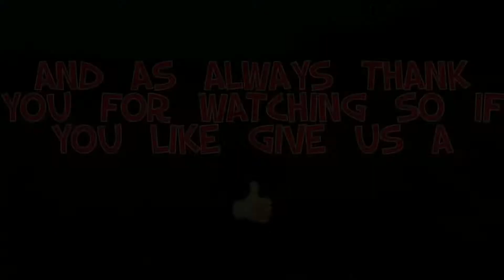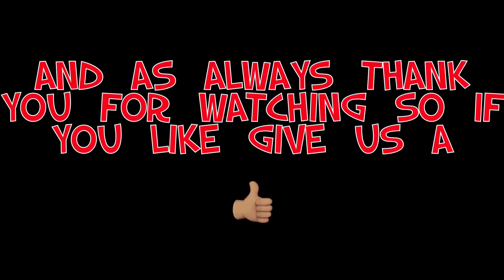Mossberg MVP LC .308 1/2 mile 18.5 inch barrel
Half mile club